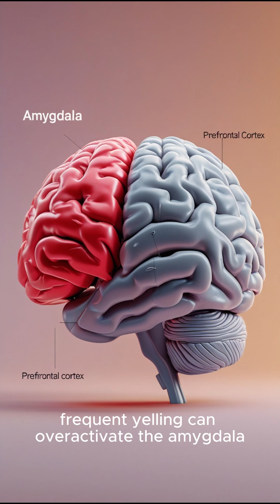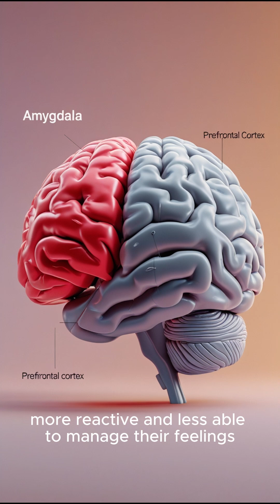"What Yelling Really Does to Your Child’s Brain (Science Reveals the Truth)"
What really happens inside your child’s brain when you yell? 🧠
In this video, we uncover the hidden effects yelling has on children — from stress hormones to emotional development — and why it can leave a lasting impact on their mental and emotional well-being.

If you’re a parent, caregiver, or teacher, this is essential information that could change the way you handle tough moments forever. You’ll also learn gentle, science-backed alternatives to discipline that build trust, strengthen your bond, and encourage positive behavior without shouting.

✅ What You’ll Learn:

The brain science behind yelling and stress in children

How yelling affects emotional growth and behavior

Gentle parenting techniques that actually work

Practical tips to replace yelling with connection

💬 Your child’s brain is growing every day — what you say and how you say it matters more than you think.